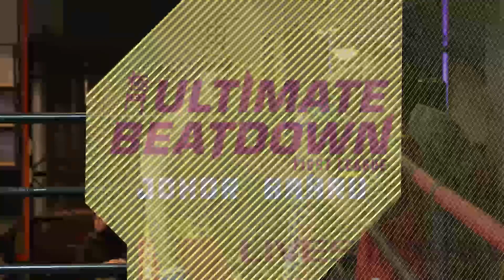Ultimate Beatdown46: Kickboxing Joo Meng vs Hakim